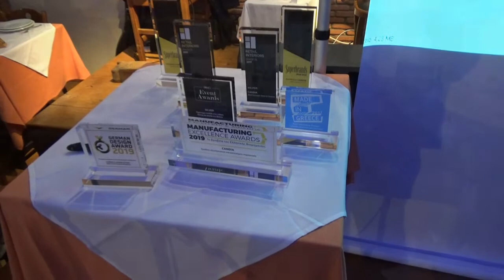ΝΟ 5 ΒΡΑΒΕΥΣΗ TOY ΚYΡΙΟΥ ΧΑΡ ΒΕΛΙΜΠΑΣΑΚΗ ΤΗΣ CANDIA STROM ΣΤΟ ΚΕΝΤΡΟ ΖΟΡΜΠΑΣ